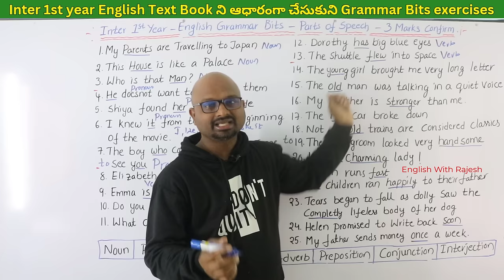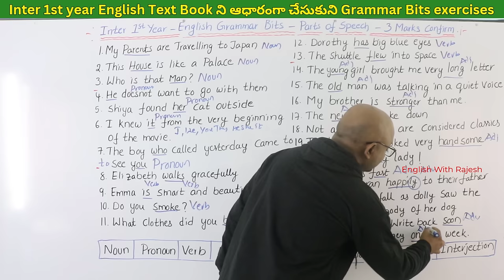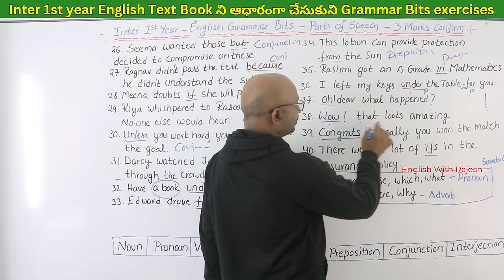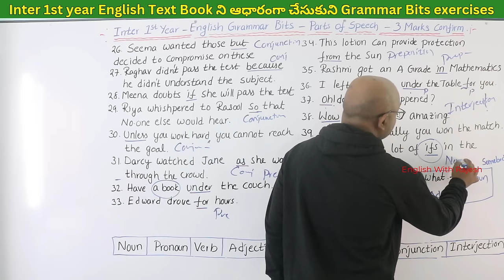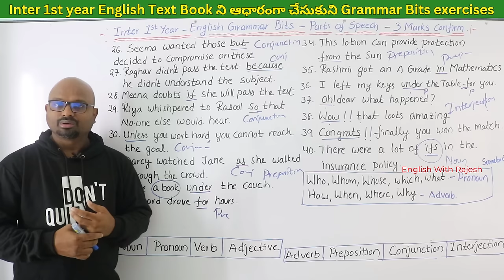Jr Inter Parts Of Speech Grammar in Telugu, AP Inter 1st year Parts Of Speech Grammar Topic